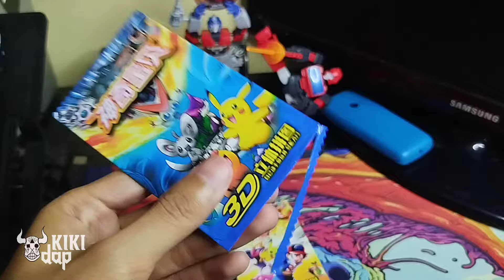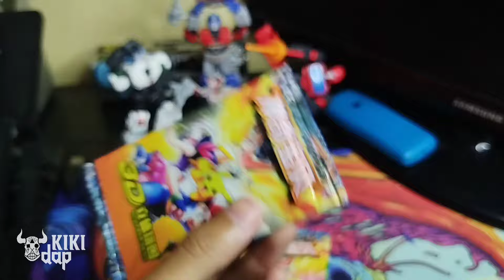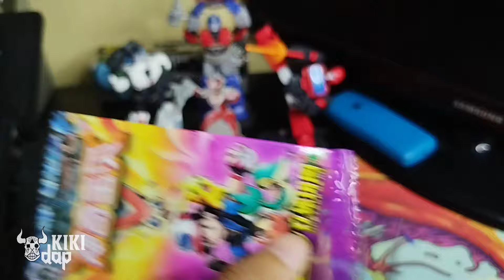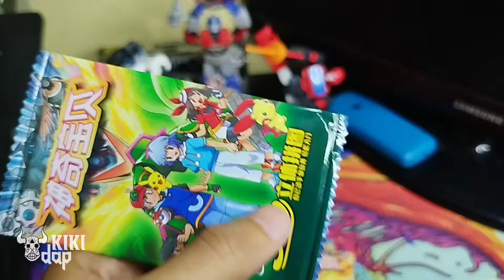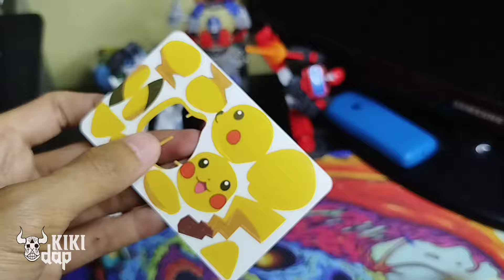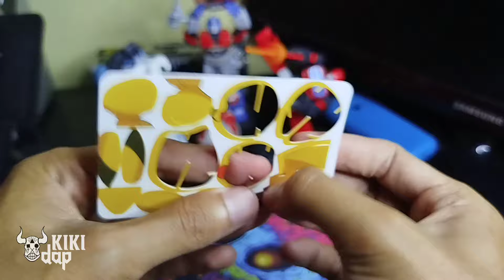Dapat Pikachu Juga....Unboxing Mainan 3D Puzzle Pokemon | Part 3 [KmY]